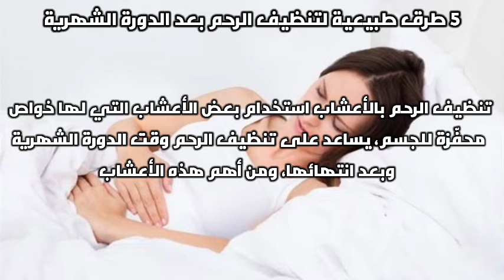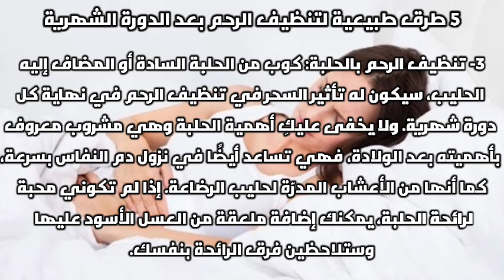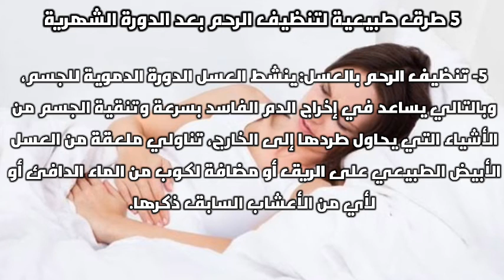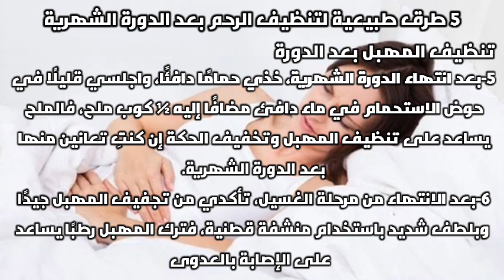5 طرق طبيعية لتنظيف الرحم بعد الدورة الشهرية لن تتخيلي النتيجة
تنظيف الرحم بالزنجبيل: يزيد الزنجبيل نسبة تدفق الدم وتحسين الدورة الدموية والوقاية من الالتهابات، كما أنه من المشروبات التي تنقي الجسم بالكامل من السموم والدم الفاسد، وبذلك فهو يدعم وظائف الكبد. ويساعد الزنجبيل في التعرق وإخراج كل ما هو فاسد داخل جسمك، فتناولي كوبًا مغليًّا منه في الصباح على الريق ويمكنكِ تحليته بالعسل. الزنجبيل من الأعشاب الآمن تناولها في أثناء الحمل أيضًا، ويصفه بعض الأطباء كعلاج طبيعي وناجح للتخلُّص من الغثيان، ومع هذا يجب استشارة الطبيب في كل ما يخص الأعشاب خلال فترة الحمل. ٢- تنظيف الرحم بالقرفة: الأمر نفسه ينطبق على القرفة، فتناولها في أثناء الدورة الشهرية يخفف آلامها، كما يساعد في إخراج الدم الفاسد سريعًا. ٣- تنظيف الرحم بالحلبة: كوب من الحلبة السادة أو المضاف إليه الحليب، سيكون له تأثير السحر في تنظيف الرحم في نهاية كل دورة شهرية. ولا يخفى عليكِ أهمية الحلبة وهي مشروب معروف بأهميته بعد الولادة، فهي تساعد أيضًا في نزول دم النفاس بسرعة، كما أنها من الأعشاب المدرّة لحليب الرضاعة. إذا لم تكوني محبة لرائحة الحلبة، يمكنك إضافة ملعقة من العسل الأسود عليها وستلاحظين فرق الرائحة بنفسك. تعرفي على: 10 أعشاب سحرية لم تسمعي عن فوائدها من قبل تنظيف الرحم من بقايا الدورة الشهرية إلى جانب الأعشاب، هناك طرق أخرى طبيعية يمكنك تجربتها لتنظيف الرحم من بقايا الدورة الشهرية والدم الفاسد، وأهمها: ١- تنظيف الرحم بالتمر: تناول 3 حبات من التمر في الصباح يساعد جسمك في التخلص من بقايا الدم الفاسد، فالتمر له خصائص محفزة لعضلات الرحم والانقباضات التي تطرد بقايا دم الدورة الشهرية خارج الرحم، وبسبب هذه الخصائص  التمر خطر على الحامل في فترة معينة من الحمل، لذا استشيري طبيبك عن تناول التمر في أثناء